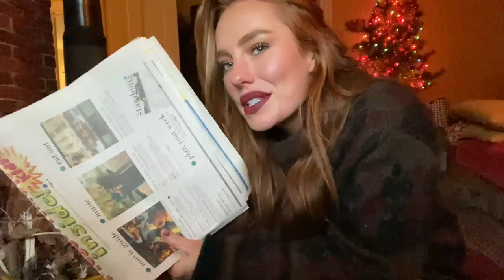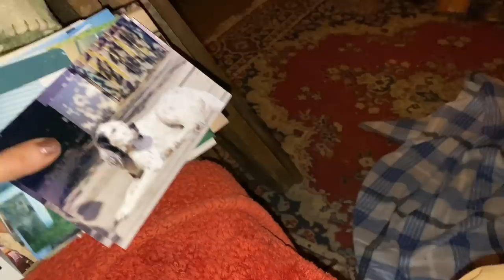Surviving FRIGID temps with WOOD STOVE ONLY in 100 + year old Farmhouse .. Ep. 8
HEY WOLF PACK! i hope y'all are still in the holiday spirit 🐺♥️ Here's a look into a couple more nights spent at the farmhouse. Freezing temperatures, no running water, limited electricity, and wood stoves for heat. I couldn't have asked for a better combination - it was magical. The snow and freezing weather made it all the more worth it! I loved feeling what others so many years ago had to go through to survive and - they excelled! I hope you guys enjoy..
BY THE WAY - SOME MAJOR things are coming soon! Hopefully in the next video I can show you what we've been up to.